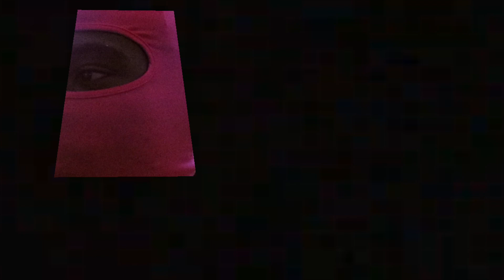NorthSideBenji x DJ Charlie B - 30,000 ft (Secret Reaction)